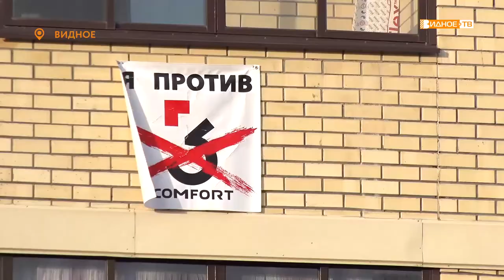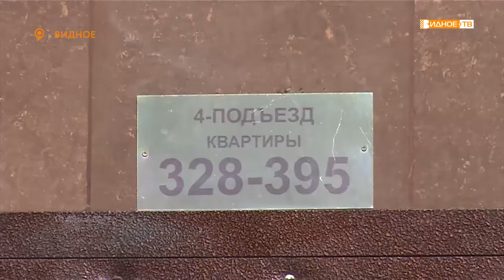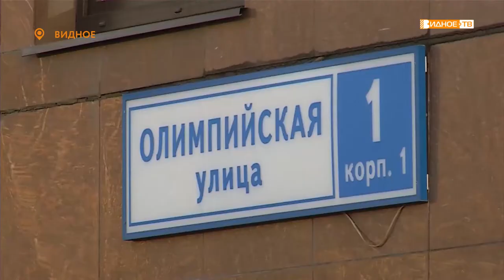Дом раздора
Противостояние двух управляющих компаний произошло в жилом комплексе «Битцевские холмы». Вот уже несколько месяцев жители пытаются понять, кто же сейчас обслуживает их дома. Мы попытались разобраться в ситуации, узнав точки зрения всех заинтересованных сторон.